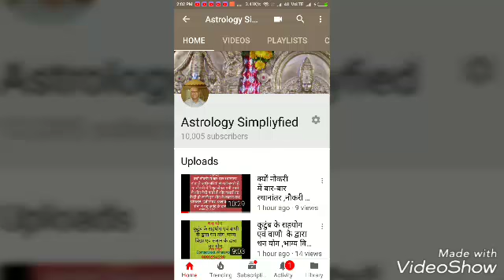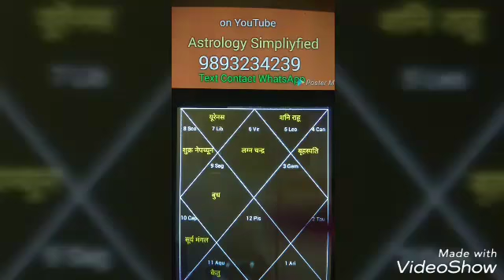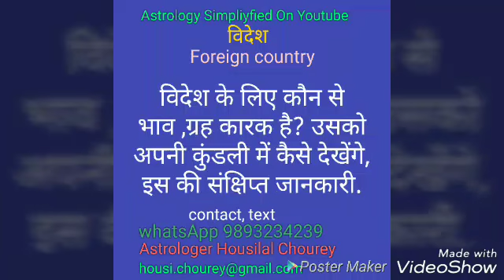विदेशों में हमें संघर्ष ,असंतोष और निराशा? उसे कुंडली में कैसे देखें?Struggle foreign countries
विदेशों में हमें संघर्ष ,असंतोष और निराशा का सामना करना पड़ सकता है? उसे कुंडली में कैसे देखें?Struggle foreign countriesविदेशी देशों संघर्ष